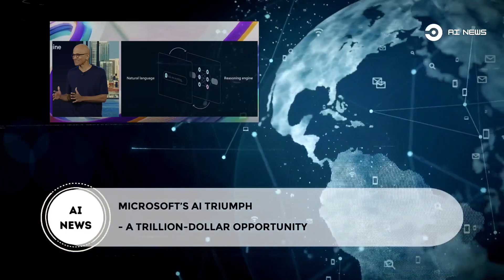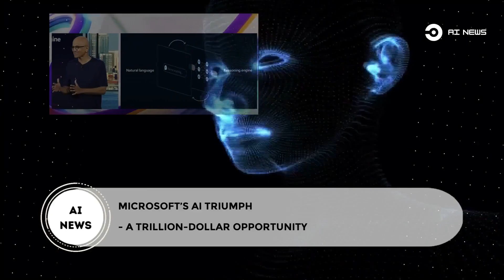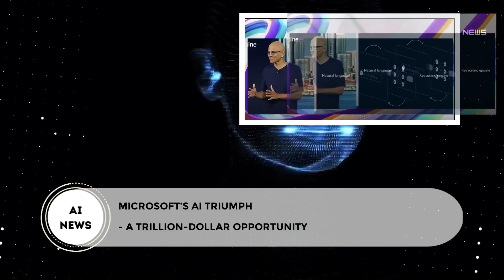26-Year-Old AI Prodigy: World's Youngest Self-Made Billionaire | AI News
Welcome to another exciting episode of AI News! In today’s headlines, we spotlight a 26-year-old prodigy who went from being a college dropout to becoming the world's youngest self-made billionaire, all thanks to Artificial Intelligence. We also delve into Microsoft's recent triumph in the realm of AI and discuss its trillion-dollar potential. Finally, we explore how AI can boost your side hustle profits and unlock lucrative opportunities. So sit back, relax, and let’s dive into the fascinating world of AI!